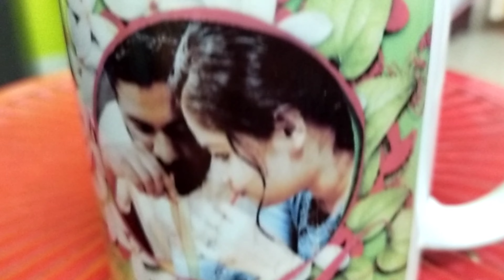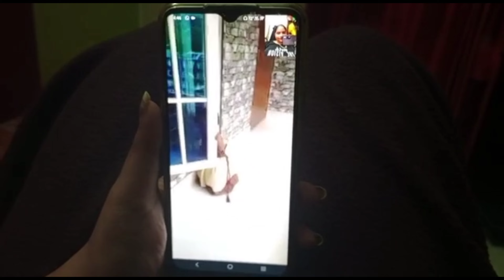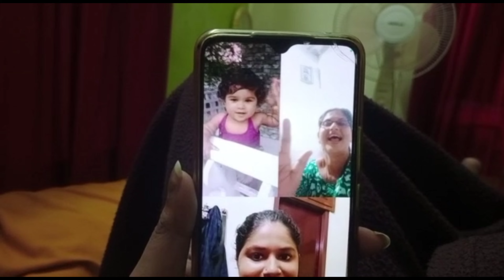𝙾𝚗𝚊𝚖 2022 | തിരുവോണം | ഇത്രക്കും പ്രേതീക്ഷിച്ചില്ല | ashlyshinu | ഞങ്ങളുടെ ഓണാഘോഷം ✨️🌸